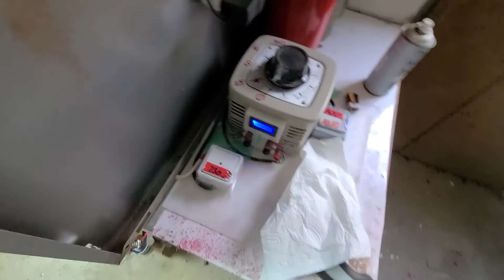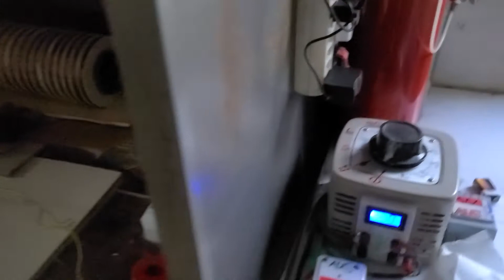⚡ Erster Test HV Spule. 150kV Stack EMV-Käfig ohne Isolierung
Projekt : Umkehrung des Treibhauseffekt /Klimawandel durch freie Kernfusion für Jedermann